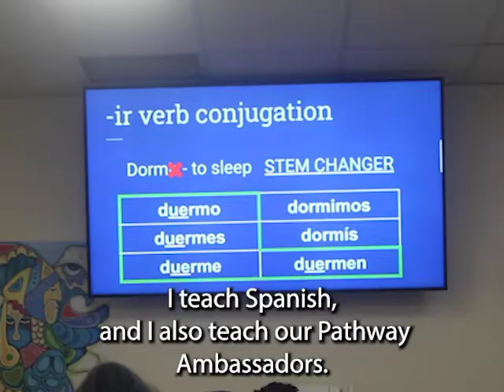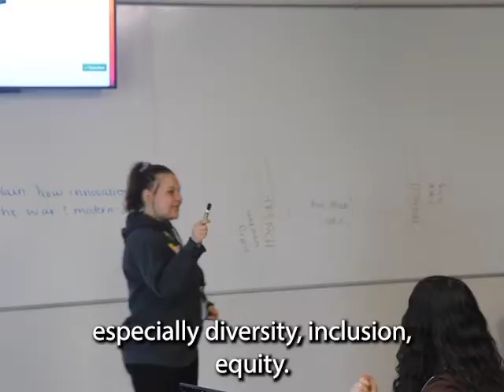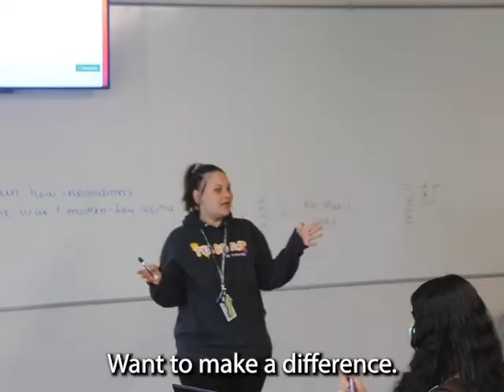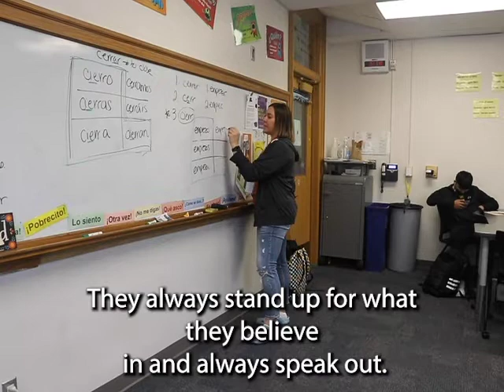2022 Teacher of the Year Candidates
In honor of Teacher Appreciation Week, let's get to know our teacher of the year candidates a bit better. Congratulations to Mr. Cuni on winning teacher of the year!

Video by Sophie Sepulveda